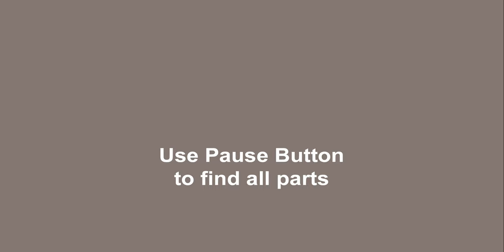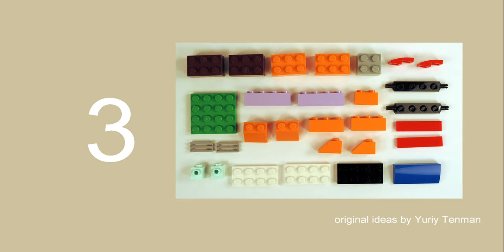Lego 10696 Car. How to build LEGO VW Volkswagen Cabriolet. Lego Classic Ideas.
170 models from one set Lego Classic 10696.
45 models from one set Lego Classic 10698.
40 models from sets Lego Classic 11014 & 10704.
60 cars from Lego Classic
20 trucks from Lego Classic.
18 military models from Lego Classic.
15 planes from Lego Classic.
10 excavators & tractors from Lego Classic.
10 trains from Lego Classic.